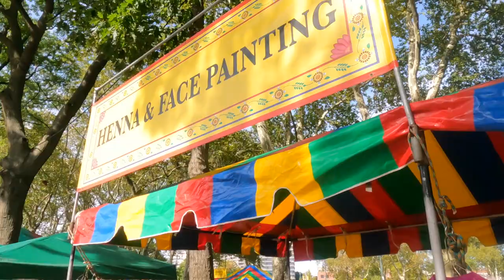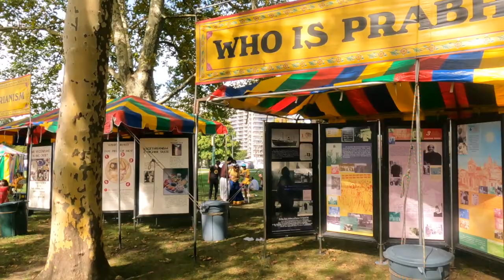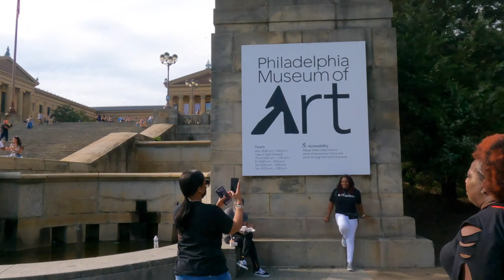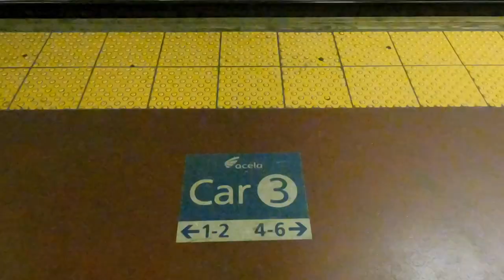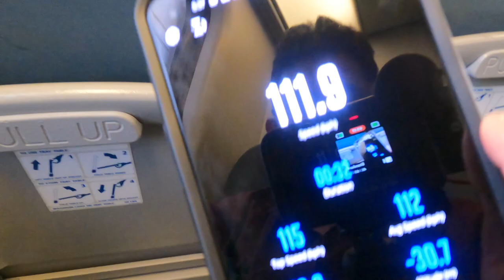Beautiful City of Pennsylvania - Philadelphia | Rocky Statue| Hare Krishna -Iskcon Devotee in USA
During his (Ajay's)visit to Philadelphia he not only explored the city but was amazed to see huge gathering of Iskcon Devotee singing Bhajan.Hope you would experience that happiness and warmth when you see the video and people chanting Hare Rama Hare Krishna. Specially those who are away from our motherland India @trasvelstuck

 Please consider liking, sharing and commenting on our videos. This will help our channel grow and motivate us to make more wonderful videos.

Through our videos, we take you to beautiful and exotic places in U.S, and the world around. We try to provide useful information and share our experiences, so that you can enjoy the place thoroughly during your visit with a lot of information in hand.  Hope you will enjoy our video.

Wishing you all, health and happiness!!!